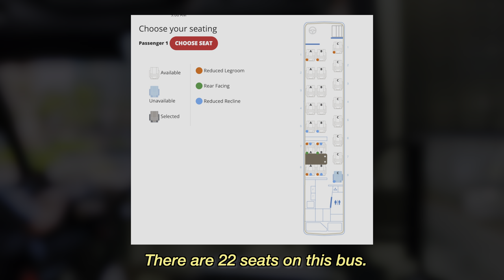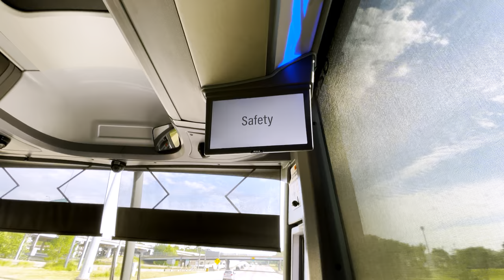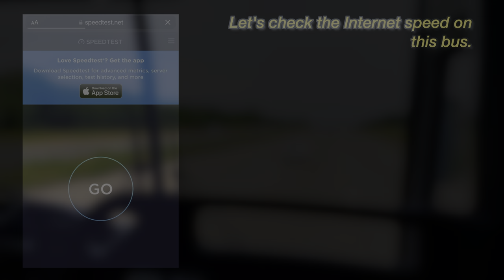Vonlane, A Luxury Bus Ride from Houston to Dallas, Bus Trip Report, 4K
This is a Bus Trip Review from Houston Texas to Dallas Texas using Vonlane (bus model: Motor Coach Industries; MCI). The travel time between Houston to Dallas was three hours and forty five minutes.

Vonlane is a luxury intercity bus that travels to/from Austin, Dallas, Fort Worth, Houston, and San Antonio. In addition, Vonlane is known as "private jets on wheels". This bus has two crew, a bus operator and the stewardess (or cabinet attendant).

The experience on this bus was EXCELLENT! The service and the crew were friendly and professional. I felt that this trip was quick and I wish it was longer. The seats were spacious, comfortable, and clean. I rather be on this bus than flying on a plane. The only issue is the Dallas Bus Stop (at Double Tree Hotel). There is no transit connection at that stop. I had to use Uber to go to Downtown Dallas. I look forward using Vonlane when I go to Austin this Fall.

* Fare: $114 (one way trip)
* Seat: I sat at Seat 1C (front row by the door)
* Departed Time: 9:00 a.m.
* Departure  Location: Louisiana Street and Dallas Street (by Hyatt Regency Hotel)
* Google Maps:
* Transit Options: METRORail (all lines), METRO Bus.

* Meals: Snacks, drinks, and breakfast (morning)
* Seats: Very spacious/comfortable, window shade and the stewardess offers blankets
* Restroom: One restroom at the back; very clean and modern.

* Arrival Time: 12:45 p.m.
* Arrival Location: Double Tree Hotel at Love Field Airport
* Google Maps:
* Transit Options: Uber/Lyft is recommended. If you are going to use Dallas Area Rapid Transit (DART) Train, the nearest station is Inwood/Love Field Airport Station (walking distance: 1.2 miles; 1.9 km). On that station, DART Rail Green/Orange Line stops at that station. Both of those lines goes to Downtown Dallas.

For more information about Vonlane (route information and purchasing a ride), go
Time-points:
00:00 Downtown Houston
01:00 Vonlane Bus Stop
01:45 Boarding
02:10 Seat 1C
03:15 Departed
06:25 Vonlane Safety Video*
08:38 The Woodlands
09:00 Meals & Beverages
09:45 Restroom (WC)
10:12 Quick bus tour
10:45 Seat features
11:05 WiFi Speed
11:30 Dallas, Texas
17:00 Arrived at Double Tree Hotel